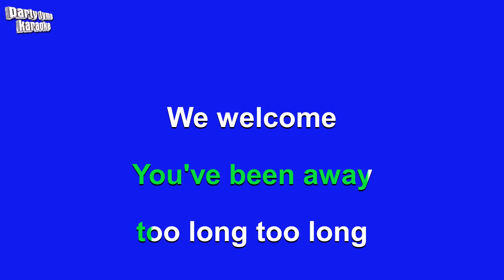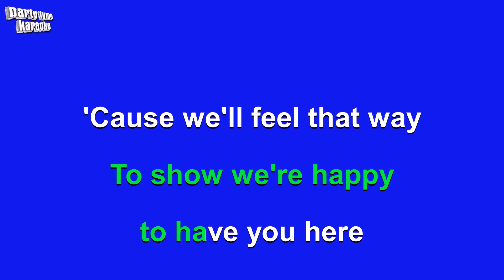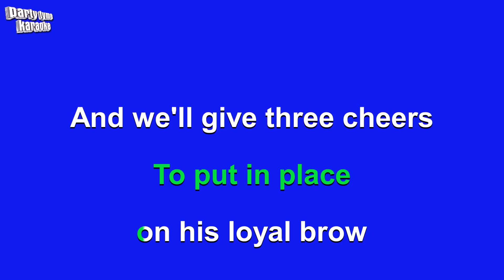Americana - When Johnny Comes Marching Home (Karaoke Version)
Karaoke sing-along version of 'When Johnny Comes Marching Home'
made popular by Various,